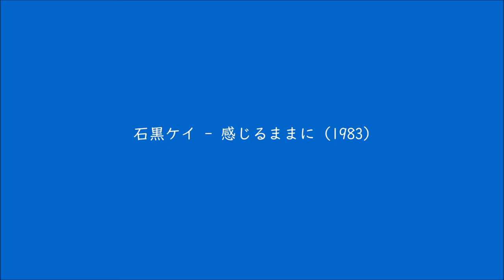石黒ケイ (KAY ISHIGURO) - 感じるままに (1983)